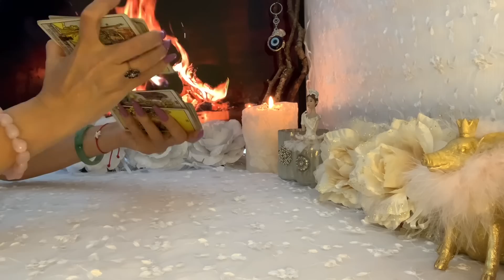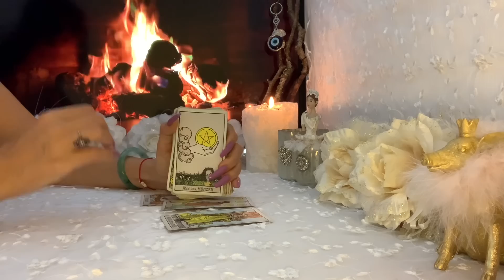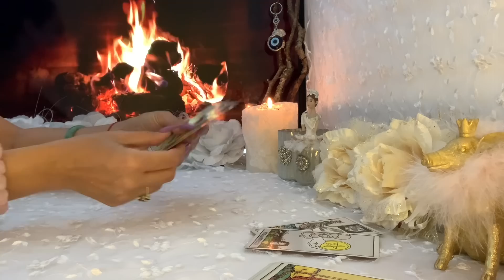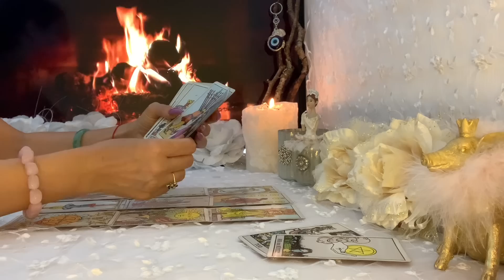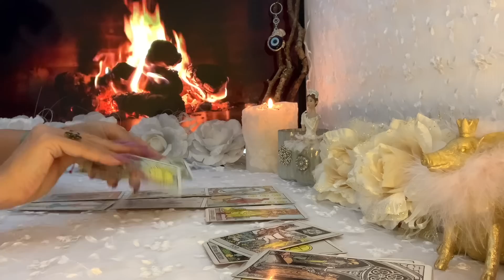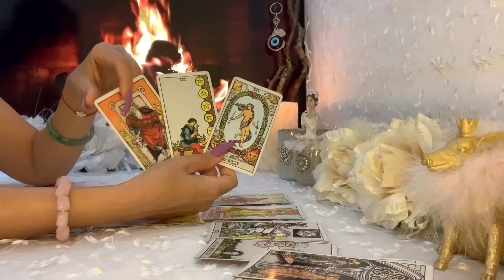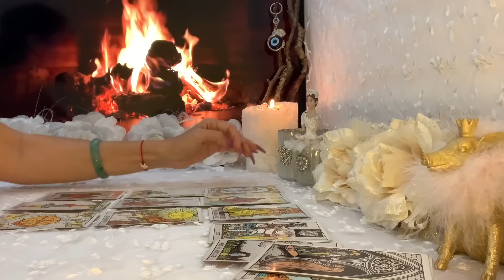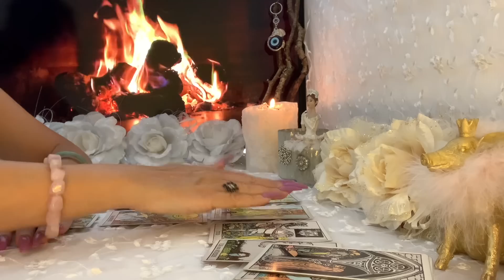Fische ♓️ zweite Woche Juni 2022❤️🍀